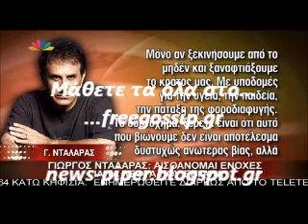Γ.Νταλαρας:Νιωθω τυψεις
news-piper freegossip